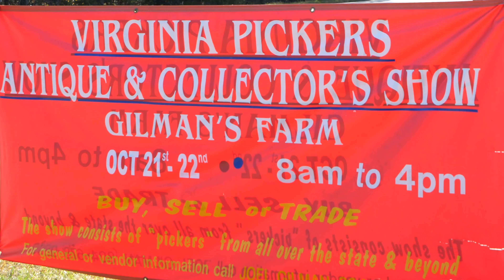Virginia Pickers Antiques & Collectables Show - October 2022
The Virginia Pickers Antiques & Collectables Show is October 21 and 22 at Gilman's Farm,12187 Chewning Road. There are signs, jewelry, collectables and so much more available. The event is free and food vendors are available.